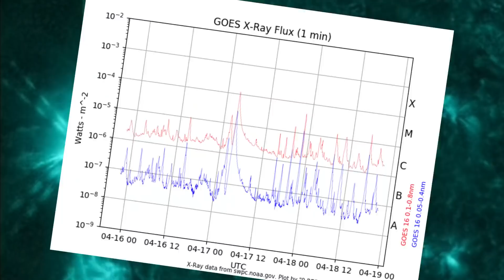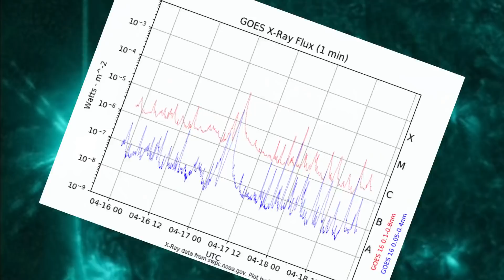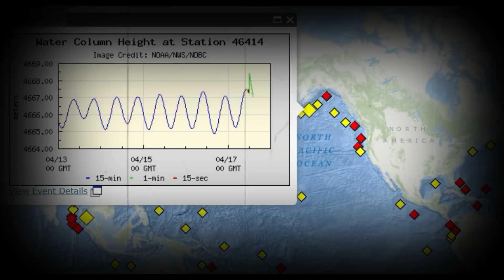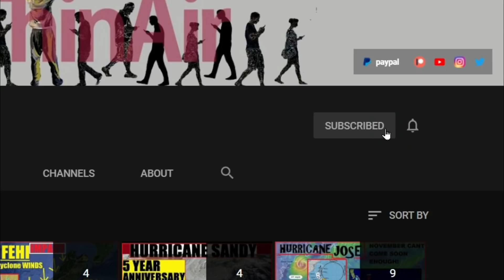Major Nor'easter Enhanced By The SUN 1 Million MPH Solar Flare Wind?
The Sun is Much more influential than many of us think... How about THS for a theory?